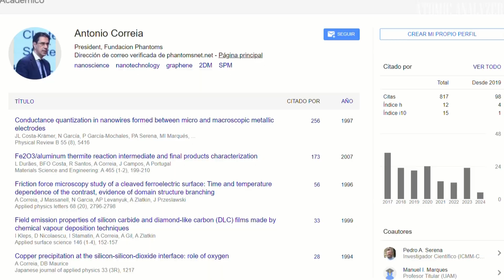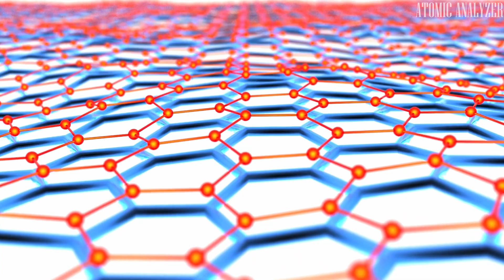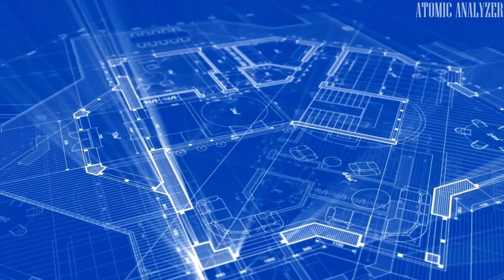The Nanotechnology Revolution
Dive into the microscopic world of nanotechnology with 'The Nanotechnology Revolution.' Explore how this cutting-edge field is reshaping industries, from textiles to medicine, and unlocking limitless possibilities for the future. Join us on a journey of discovery as we uncover the transformative power of nanotechnology and its potential to revolutionize our world.

⏱️⏱️VIDEO CHAPTERS⏱️⏱️
0:00 Introduction
0:56 Impact Sectors
2:14 International Alliances
2:40 Industrial Incorporation
3:00 Industrial Applications
3:20 Future Prospects